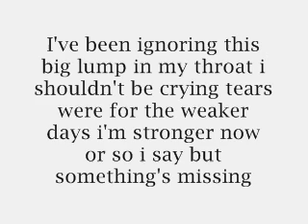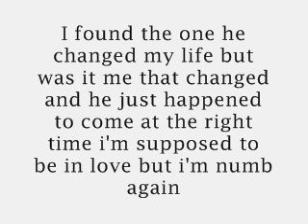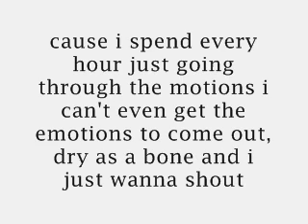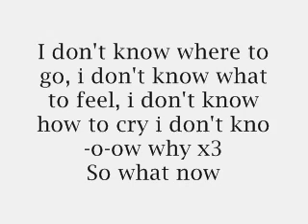Rihanna - What Now (With Lyrics)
(c) 2012 Def Jam Recordings, from Rihanna's 7th studio album Unapologetic